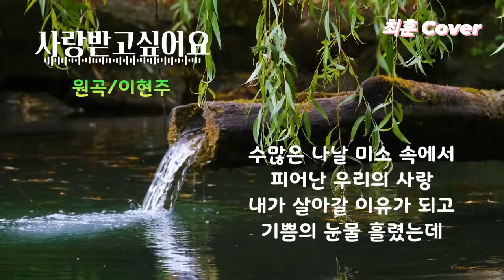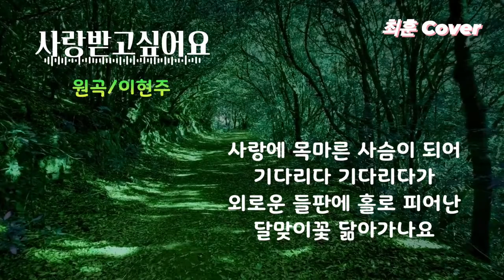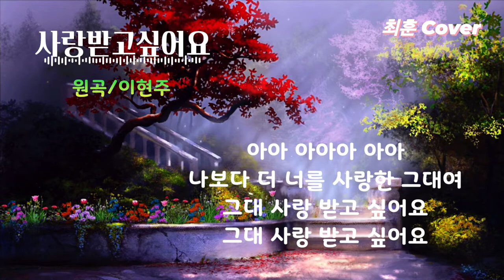사랑받고싶어요 [이현주] - 최훈 cover